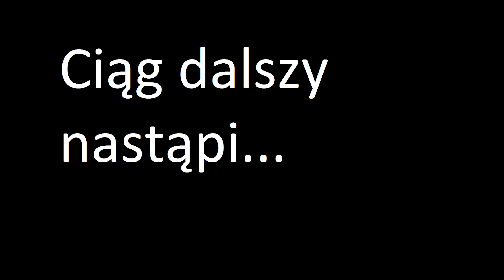115. Blue Java (Ice Cream)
Zabieram się za przesadzanie bananowca Blue Java (Ice cream) a przy okazji podzieję się kilkoma informacjami.